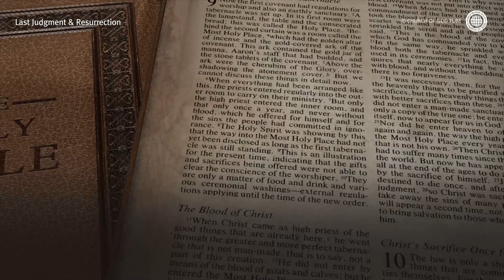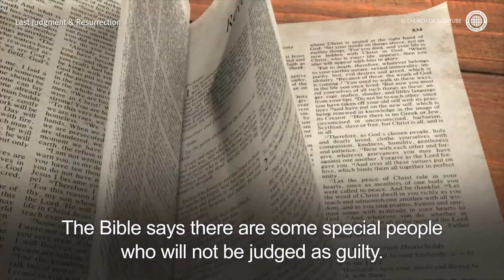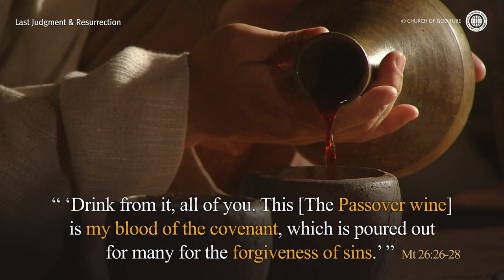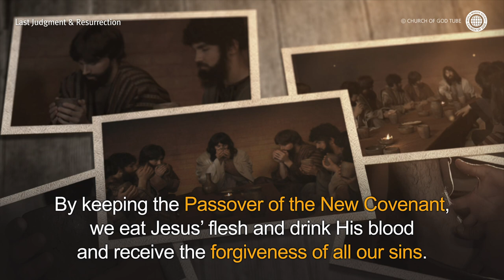What is your fate in the afterlife? | World Mission Society Church of God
People repeat their busy daily routines, eating and sleeping. They work hard all their lives to obtain wealth,or honor and power, or just to make a living. However, they all die in the end.
What is more fearful than the death of the body is judgment after that.

 “Just as man is destined to die once, and after that to face judgment . . .” (Heb 9:27).
Just as criminal activities are recorded on CCTV cameras, whatever we do on this earth
is recorded in the books of heaven.

“. . . The dead were judged according to what they had done as recorded in the books.” (Rev 20:12)
Whether or not the accused is guilty and what sentence he is given is determined according to the law books on this earth. Likewise, whether a person goes to heaven or hell after death is determined according to the Bible.
 “. . . each person was judged according to what he had done. Then death and Hades were thrown into the lake of fire. The lake of fire is the second death.” (Rev 20:13–14)
The Bible says there are some special people who will not be judged as guilty.

 “Blessed and holy are those who have part in the first resurrection. The second death has no power over them . . .” (Rev 20:6)
What should we do to have part in the first resurrection so that we can avoid being judged
and punished in the lake of fire in hell?
In the Bible, God clearly shows us how to participate in the first resurrection.

 “ ‘Whoever eats my flesh and drinks my blood has eternal life, and I will raise him up at the last day.’ ” (Jn 6:54)
To take part in the first resurrection, we must eat Jesus’ flesh and drink His blood.
Then how can we eat Jesus’ flesh and drink His blood?
“. . . ‘Take and eat; this [the Passover bread] is my body.’ . . .
‘Drink from it, all of you. This [The Passover wine] is my blood of the covenant, which is poured out for many for the forgiveness of sins.’ ” (Mt 26:26–28)
By keeping the Passover of the new covenant, we eat Jesus’ flesh and drink His blood and receive the forgiveness of all our sins.
Since we are forgiven of our sins, we are able to participate in the first resurrection.
All the earthly things that people set great value on are useless before the judgment seat of God after death.

However, it is valuable to participate in the first resurrection by keeping the Passover of the new covenant that Jesus established through His body and blood. That’s because only those who take part in the first resurrection can avoid the punishment of hell.
Let us all keep the Passover of the new covenant, so that we will have eternal life and live in glory forever in the kingdom of heaven.
We hope that you will keep the New Covenant Passover restored by Ahnsahnghong the Christ who came a secoen time, so that you may receive eternal life and enjoy eternal glory in the Kingdom of Heaven.